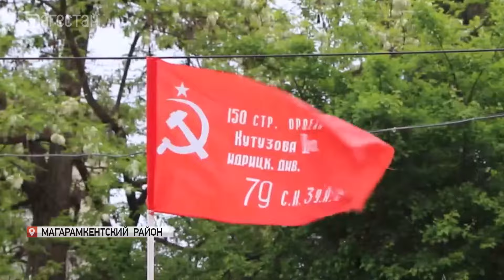Акцию «Знамя Победы» поддержал весь Дагестан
Акция «Знамя Победы» стартовала в Дагестане 6 мая. Копию знамени передают в регионы СКФО: Чечню, Ингушетию, Северную Осетию-Аланию, Кабардино-Балкарию, Карачаево-Черкесию и Ставропольский край.  Сегодня последняя точка – полотно знамени доставят в Пятигорск. А началось все с центральной площади Каспийска. Акцию поддержали в каждом уголке Дагестана. Сюжет Джамили Мутаевой.